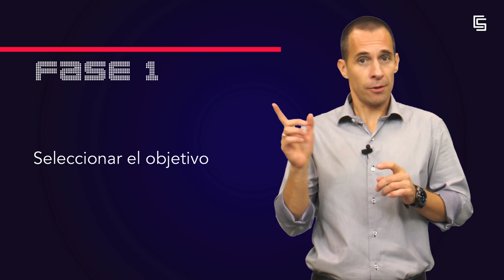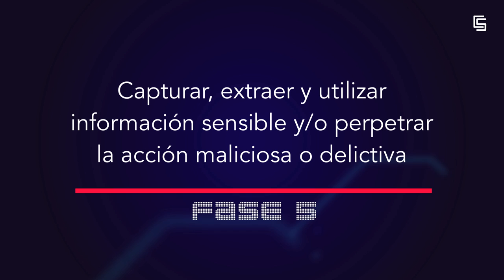Fases de una APT (URJCx)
Módulo 3: Malware y Advanced Persistent Threats (APTs)
Unidad 3.4. Introducción a los ataques dirigidos
Fases de una APT